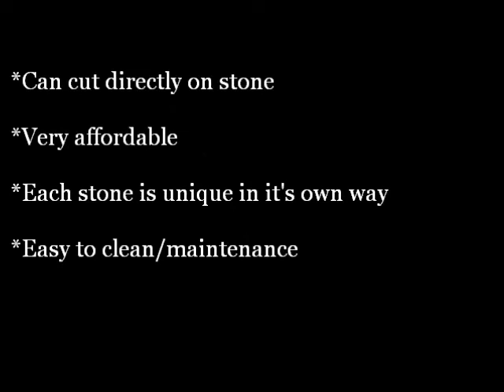Benefits of Granite as a Countertop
Al Cortez, a sales representative for Surfaces USA in Oxnard takes you into his home to explain why Granite is the most popular choice for countertops. Learn about the benefits of Granite in this short video!